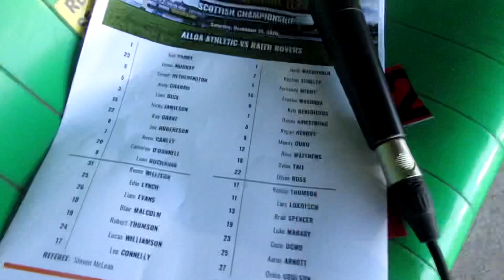Commentating on an SPFL game in 2020! | Alloa 2 - 5 Raith Rovers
Back at another football game. Once again, at the Indodrill Stadium. This time, a goalfest as Alloa took on Raith Rovers.

Here’s my take on the events of the game and the opportunity - thanks again to Kieren and Alloa Athletic 🤝